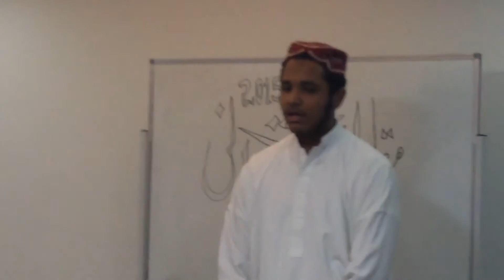Naat Audition Hong Kong 2015